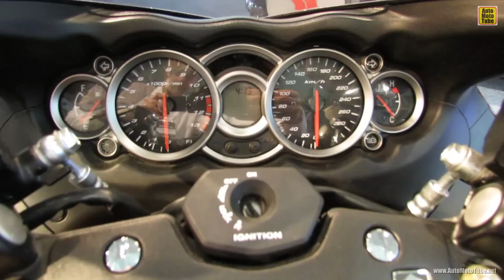2012 Suzuki Hayabusa GSX1300R - Walkaround - 2013 Toronto Auto Show - 2013 CIAS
2012 Suzuki Hayabusa GSX1300R - Walkaround - 2013 Toronto Auto Show - 2013 CIAS